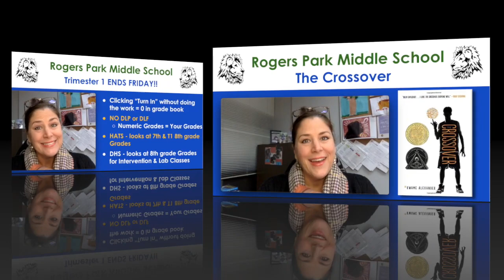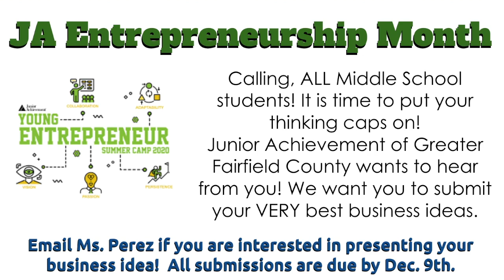11-30-20 Morning Annoucements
Log into your MONDAY classes for an A Week!
Check PowerSchool Bell Schedule view for accurate times to go to Google Classroom!